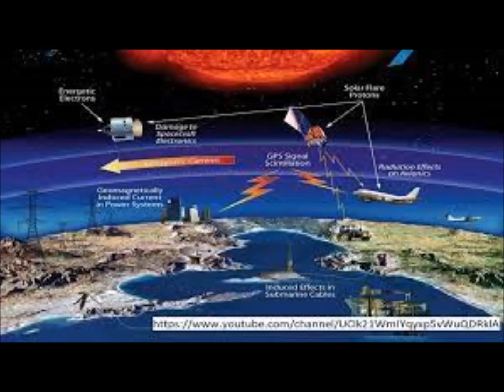Solar Storm Warning as ‘Major Blackouts’ Threaten Life on Earth! Scientists Raise Alarm!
Please Support:
2) Thumbnail image - solar flare close large NASA.jpg